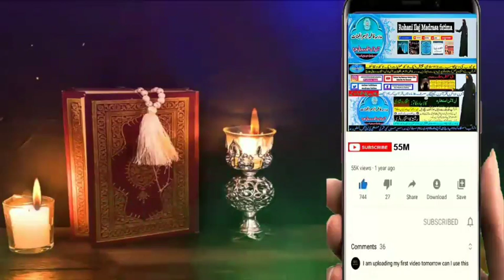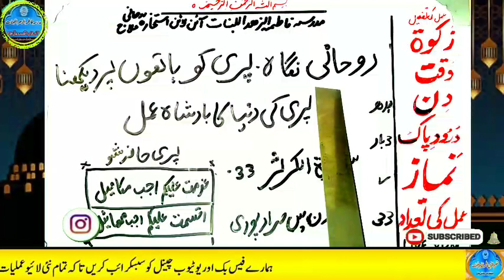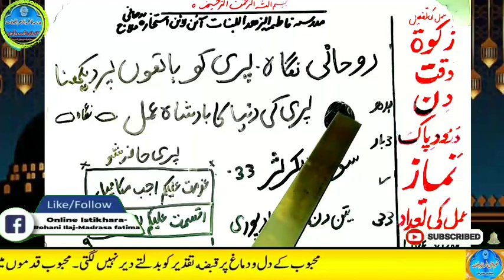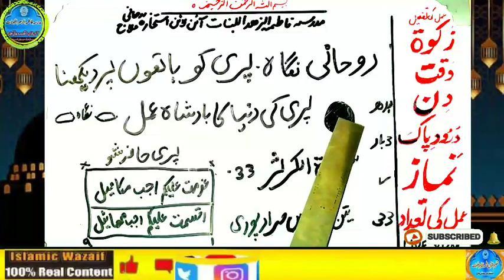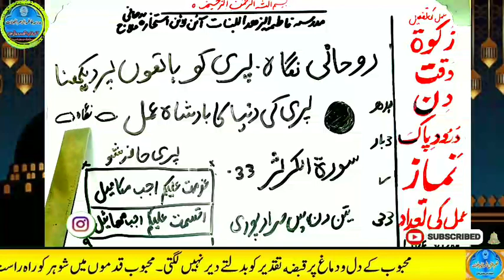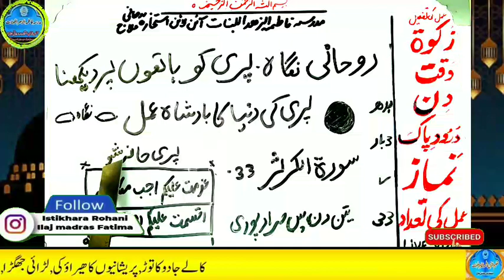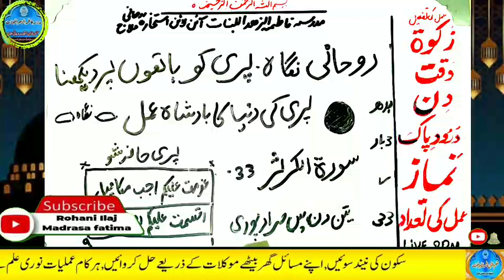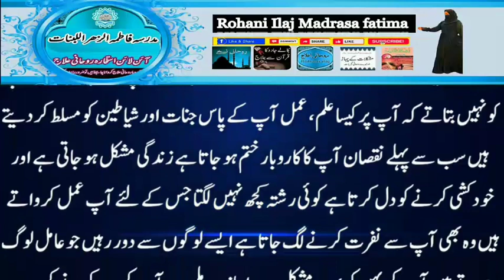Amir hone ka wazifa, daulat ka wazifa, rizq ka wazifa, wazifa for money, jab, pari, mokil ka amal